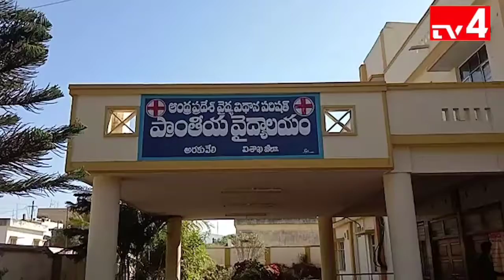విశాఖ జిల్లాలో మన్యం లో మంచినీటి సదుపాయం కోసం పోరాటం,ప్రజల ప్రాణాలతో చెలగాటం,పోరాటం లో ప్రజలు